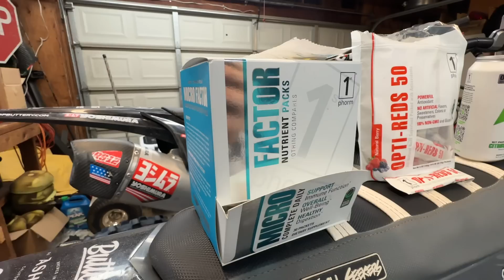My Dirt Bike Caught On FIRE! - Buttery Vlogs Ep211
If you want the best products to help fuel and maintain your body head over

The Baja Brawl out in Michigan kept rolling on for it's 3rd day and the fans were going wild! He poured gas into his dirt bike and revved it for so long his Honda 110 caught on fire! Such a fun event we can't wait to get back next year and on top of it we had a blast riding the track! Honestly one of the most fun tracks we have ever ridden before! Thank you to everyone who watches and supports us we truly appreciate you guys!

Snapchat butteryfilms